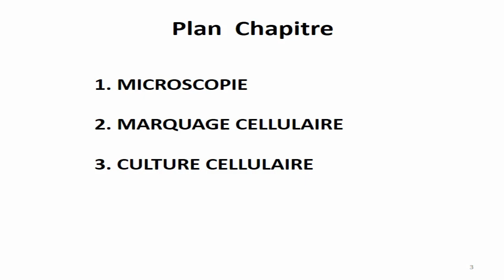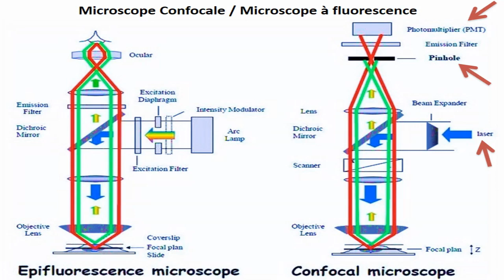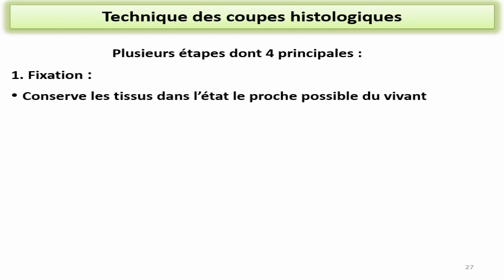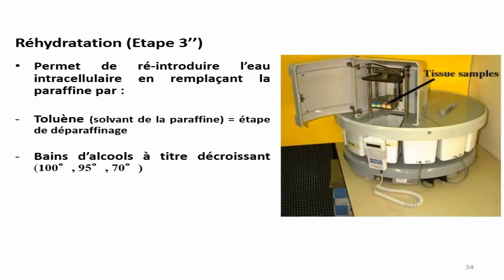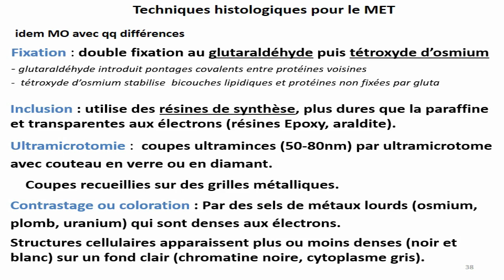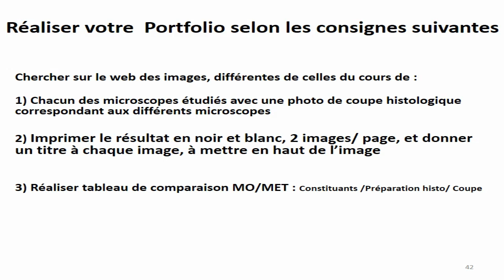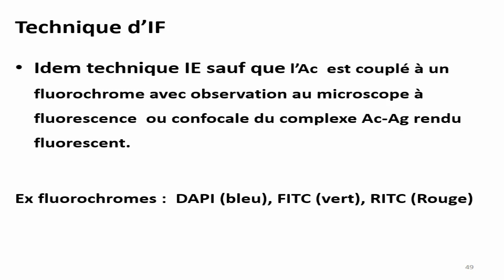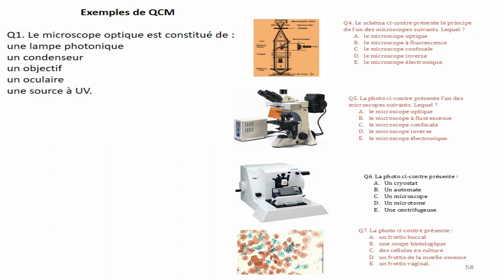Instruments de mesure de la cellule